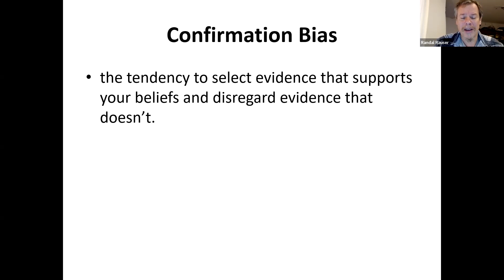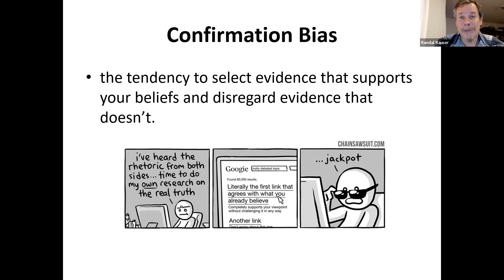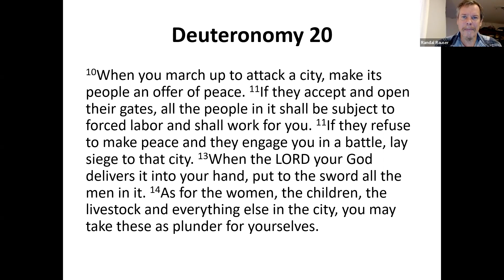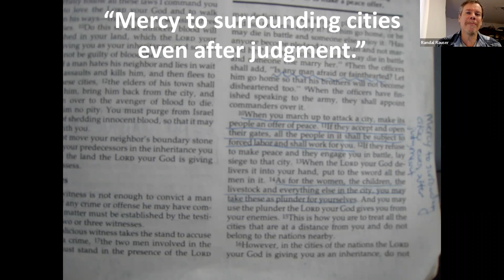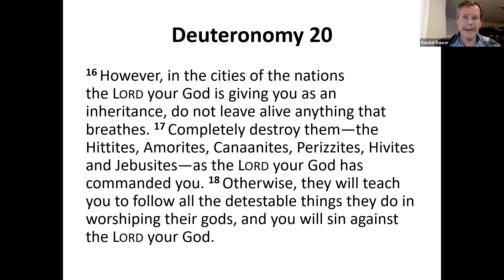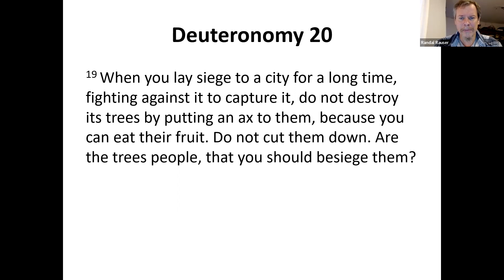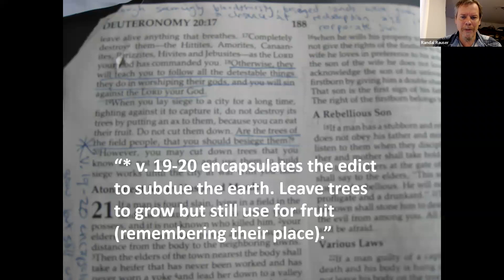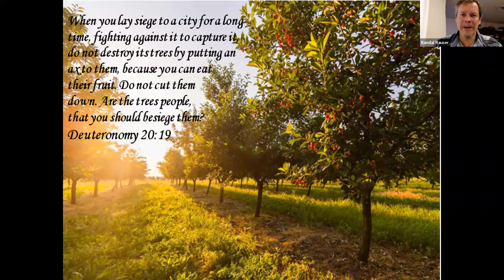How Christians Read Biblical Violence with Confirmation Bias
In this video, I explain how Christian reading of divine violence in the biblical text is often distorted by confirmation bias to defend particular theological assumptions about God.